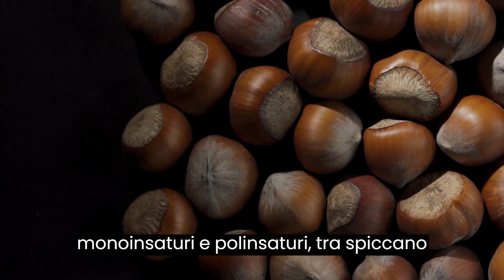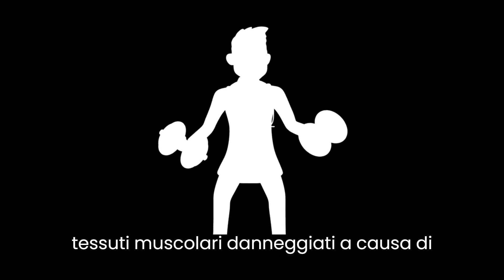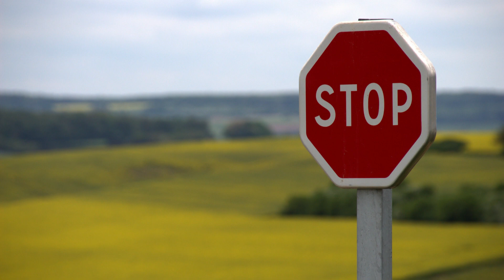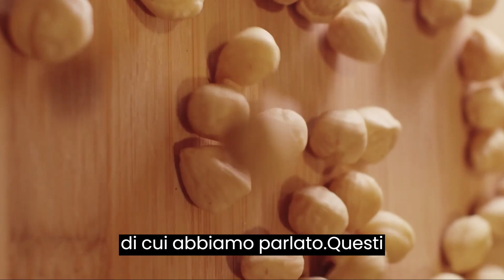Frutta secca: benefici e controindicazioni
Parliamo della frutta secca e di tutti i suoi benefici e controindicazioni.
Ovviamente, come ogni alimento non bisogna esagerare, piuttosto è opportuno integrare questi frutti nella nostra dieta che ci permetteranno di mantenere un corpo sano e una mente attiva.
Mangiare frutta secca tutti i giorni non farà altro che giovare all'organismo.

00:00 Introduction
00:10 superfood
01:35 benefici
03:03 controindicazioni